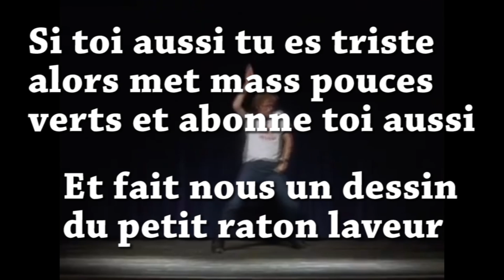[Shelter] Le Grand Voyage des Gonz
Dookie a toujours pas appris la différence entre les blaireaux et les ratons cette dinde

Wash My Hands - Kormac
Dvořák: Symphony #9 In E Minor, Op. 95, B 178, "From The New World" - 1. Adagio, Allegro Molto (g pa lu mdr)